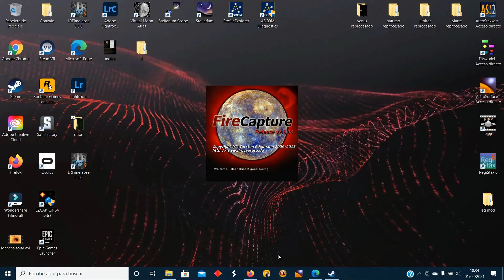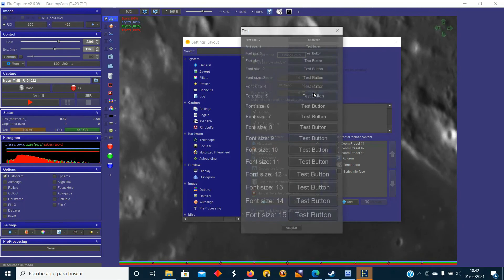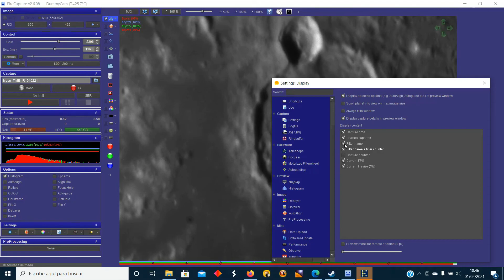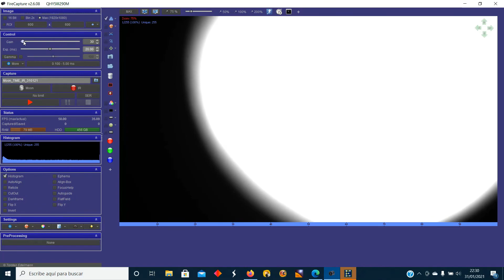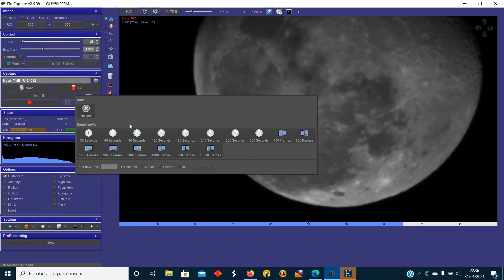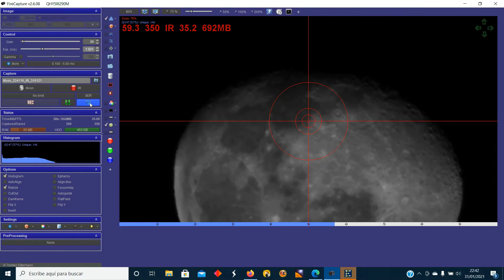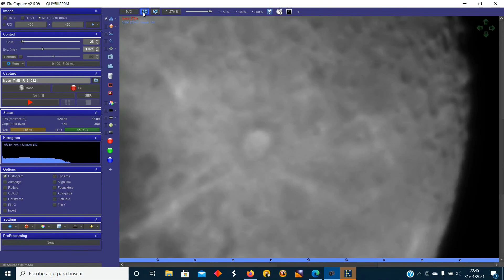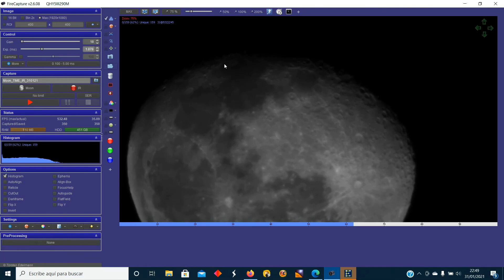Firecapture Primeros pasos - opciones y ejemplo de captura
Si no os funciona la camara recordad instalar sus drivers correspodientes.